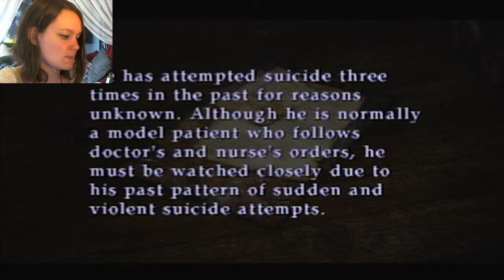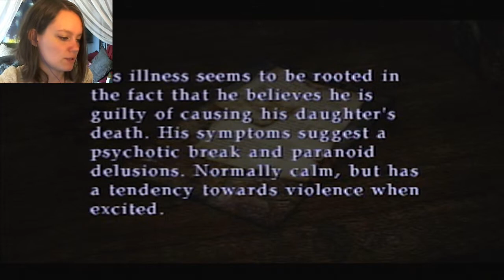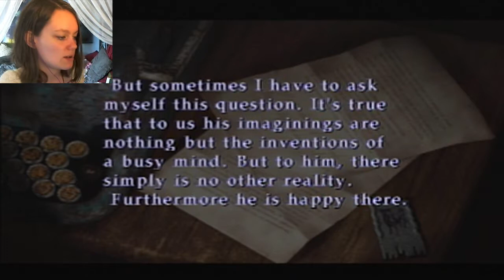Silent Hill 2 | 06 | I HATE NURSES D8